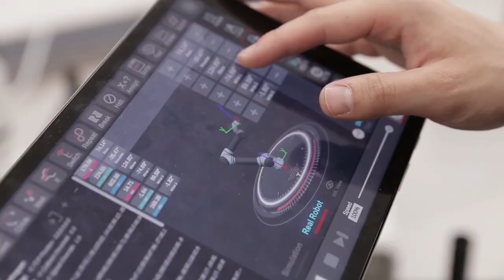레인보우로보틱스 소개영상